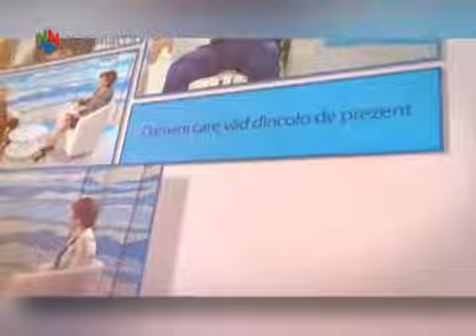Am ales sa fiu roman - 24 oct 2014